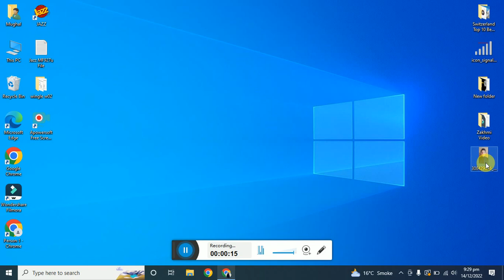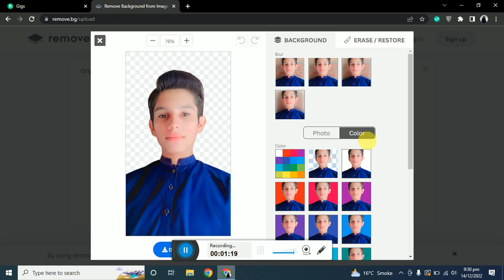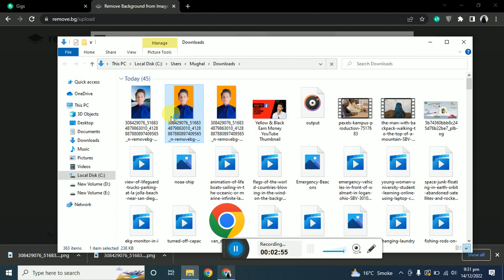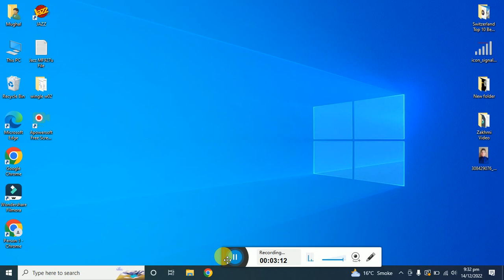How You can add profile Image On Fiverr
Hello, Viewers this video is For your help, If You have any question You ask me in the comment section. Thank You!!!

Welcome to Disclimaire! This channel is dedicated to helping you make smarter and better decisions with your money. We cover a wide range of topics, including personal finance, investing, retirement planning, and more. With our helpful and informative videos, you’ll be able to understand the basics of financial planning and make the best decisions for your financial future.